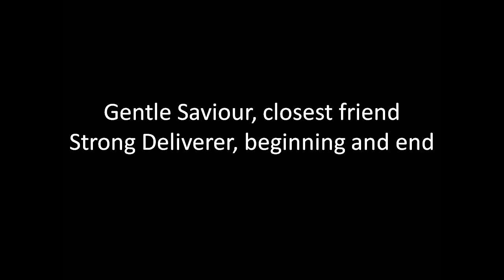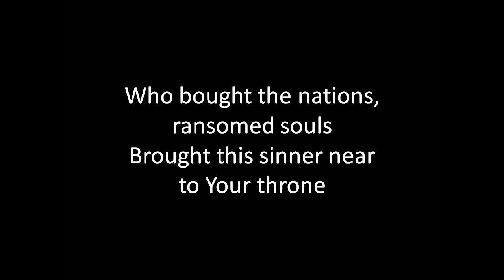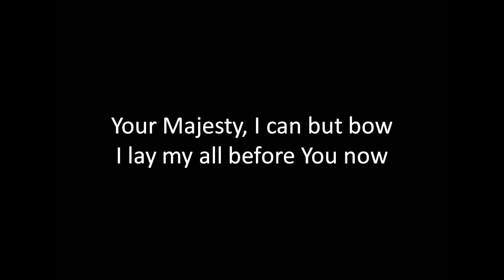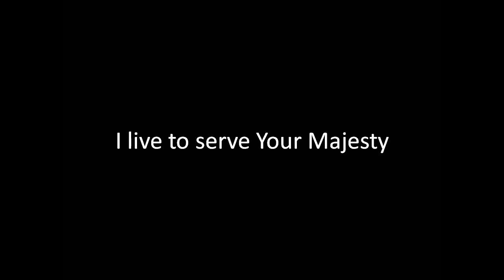King of Kings Majesty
God of Heaven living in me,
gentle Saviour, closest friend,
strong deliverer, beginning and end,
all within me falls at your throne.

Your majesty, I can but bow,
I lay my all before you now.
In royal robes I don't deserve
I live to serve your majesty.

Earth and Heaven worship you,
love eternal, faithful and true,
who bought the nations, ransomed souls,
brought this sinner near to your throne;
all within me cries out in praise.

Your royal robes I don't deserve